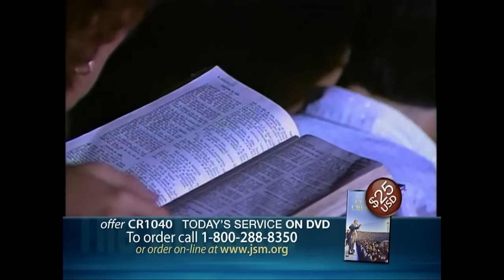Jimmy Swaggart predica: "El sermón más grandioso que se haya predicado"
El Evangelista Jimmy Swaggart  predicando en San Jose, Costa Rica.
Tema: "El sermón más grandioso que se haya predicado"
Texto: Lucas 4:16-4 (Reina-Valera 1960)
16 Y vino á Nazaret, donde había sido criado; y entró, conforme á su costumbre, el día del sábado en la sinagoga, y se levantó á leer.
17 Y fuéle dado el libro del profeta Isaías; y como abrió el libro, halló el lugar donde estaba escrito:
18 El Espíritu del Señor es sobre mí, Por cuanto me ha ungido para dar buenas nuevas á los pobres: Me ha enviado para sanar á los quebrantados de corazón; Para pregonar á los cautivos libertad, Y á los ciegos vista; Para poner en libertad á los quebrantados:
19 Para predicar el año agradable del Señor.
20 Y rollando el libro, lo dió al ministro, y sentóse: y los ojos de todos en la sinagoga estaban fijos en él.